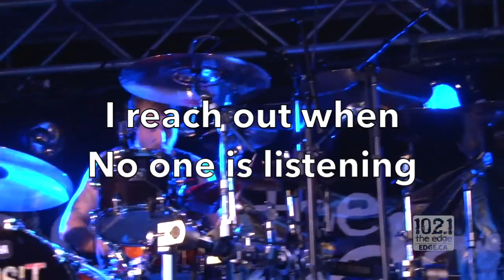Penis Straight From a Bottle by Three Days Grace